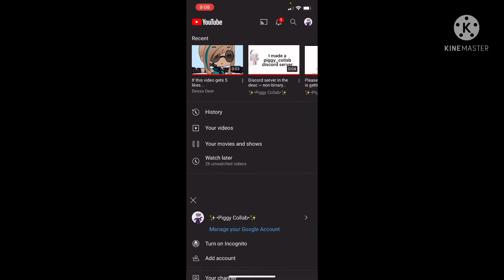Whats Going On- ~Mimi